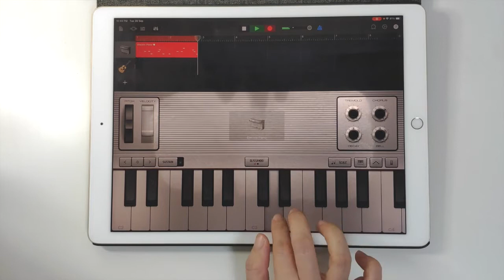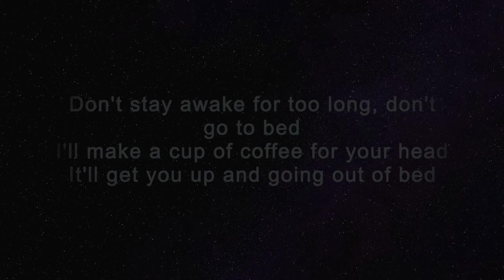Death Bed Beat Loop on iPad Pro (GarageBand)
Death Bed on iPad Pro using GarageBand application for iOS only.
The original key is in between C and C#, I just keep it as C, thank you!